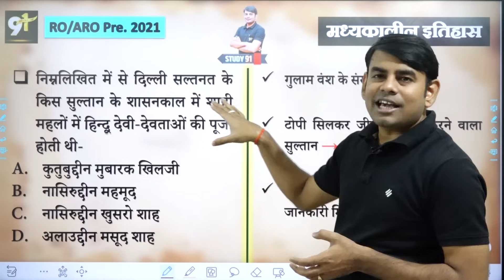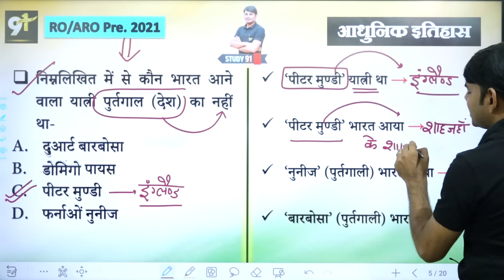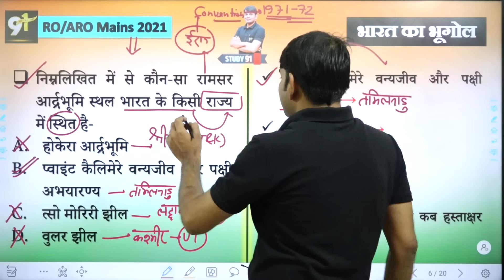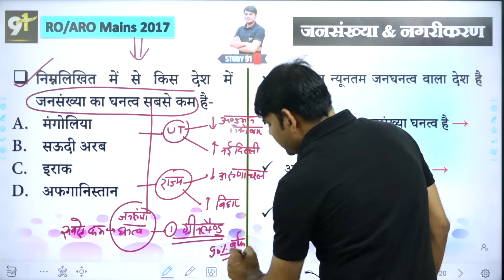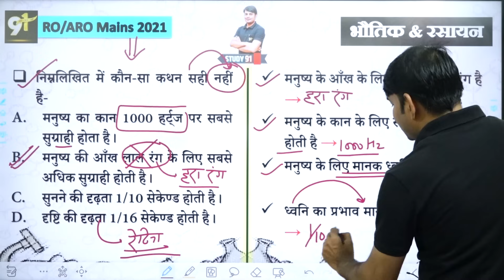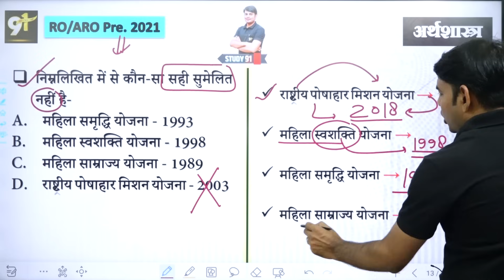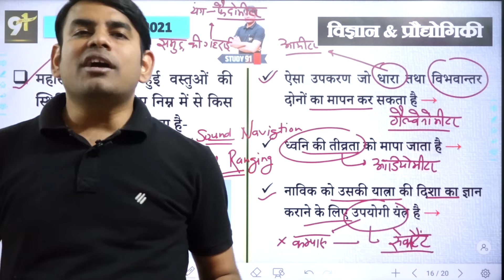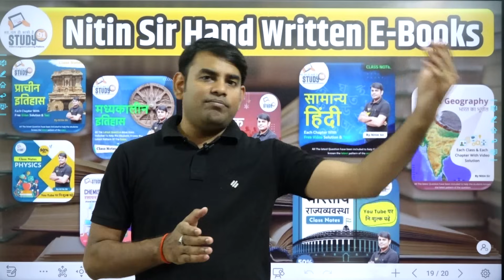07. RO ARO GS Mains 2021 & Pre 2017 : समीक्षा अधिकारी Mains Question in Hindi by Nitin Sir STUDY91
@STUDY91 RO ARO परीक्षा के Free & Paid Mock Test यहाँ से देखें 👇🏻👇🏻👇🏻

RO ARO GS Mains 2021 & Pre 2017 : समीक्षा अधिकारी Mains Question की क्लास यहाँ से देखें - अब क्लास Search करने की टेंशन ख़त्म 👇🏻👇🏻👇🏻

🔰 समीक्षा अधिकारी परीक्षा के लिए सही रणनीति -
1. पूर्व में पूछे गये प्रश्नों का विस्तृत हल
2. आयोग द्वारा पूछे गये प्रश्न से नए प्रश्नों का निर्माण
3. परीक्षा के लेवल को समझते हुए नए प्रश्नों की पहचान और उनका समाधान
4. RO ARO के लिए Best Book📚 : नितिन सर और उनकी टीम द्वारा तैयार की गयी है.
5. साथ में Copy & PEN 📝 लेकर प्रश्न को हल करते चलना है.

🔰 RO ARO के लिए Best Complete GS Book यहाँ से देखें 👇🏻👇🏻👇🏻
🔰 RO ARO के लिए Best Complete हिन्दी Book यहाँ से देखें 👇🏻👇🏻👇🏻

🔰 RO ARO के लिए Best Complete Course यहाँ से देखें 👇🏻👇🏻👇🏻
🔰 RO ARO के लिए Best Hindi Course यहाँ से देखें 👇🏻👇🏻👇🏻

👉🏻 Book  लेने के लिए हमारे WhatsApp No. से जुड़ें -
👉🏻 किसी अन्य सहायता के लिए हमें कॉल करें-

🔥 BOOKS देखने के लिए यहाँ क्लिक करें 👇🏻
🛑 नितिन सर की सभी क्लास की PDF हमारे दोनों APP (STUDY91 & STUDY91 PLUS) में Daily UPLOAD किये जाते हैं.